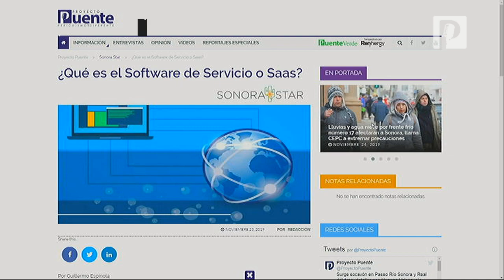Borrego cimarrón, venado bura, delfín y tortuga prieta en peligro de extinción en islas sonorenses